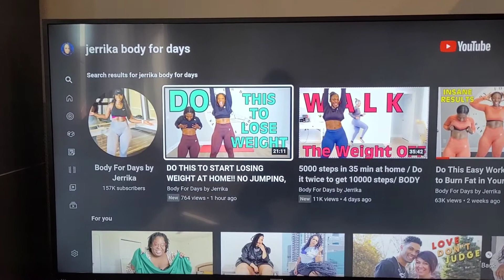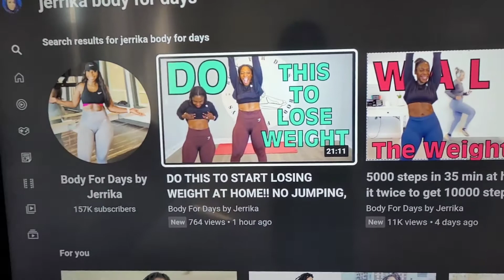DAILY VLOG | WORK OUT WITH ME | Body For Days by Jerrika x Hip Thrusts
I am starting a daily vlog of working out and bringing you all along on my journey. Who wants to join me?!!!

Put tha sugar down and let's WORK OUT!!!

All Non-Copyrighted